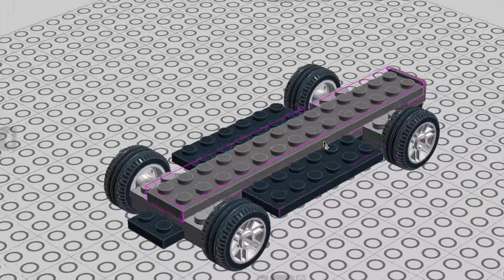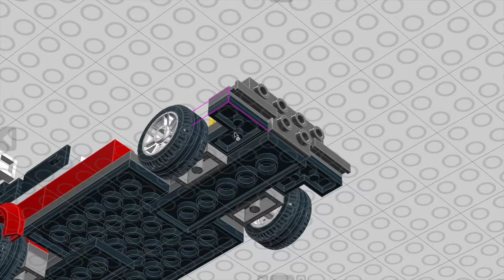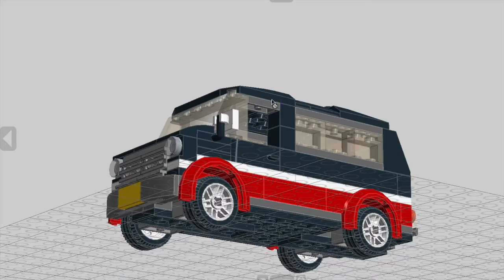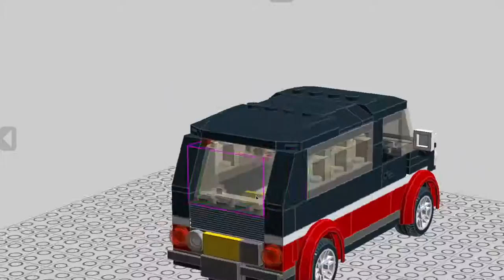LEGO moc building tutorial: legocity MINIVAN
Step by step video tutorial on how to build a Legocity MINIVAN.

Custom LEGO brick creation by Peteris Sprogis.